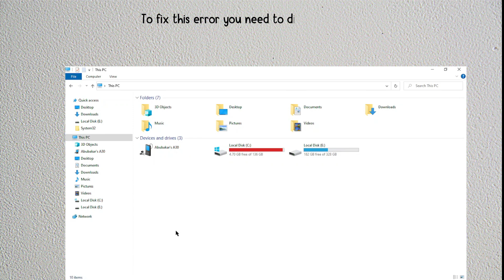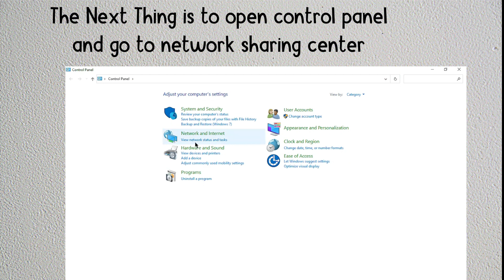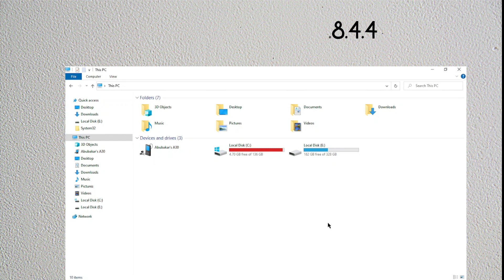How to Fix "Unknown login Error occurred" in Madden NFL 24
In this video, you will learn how to Fix the "Unknown login Error occurred" Error in Madden NFL 24 and why you are getting this error.